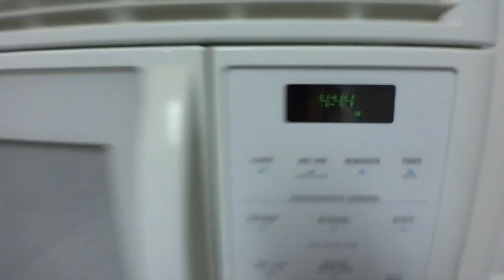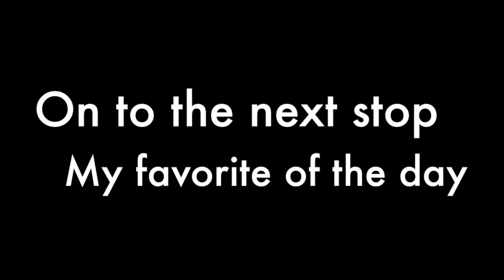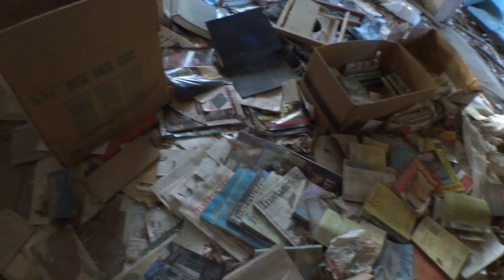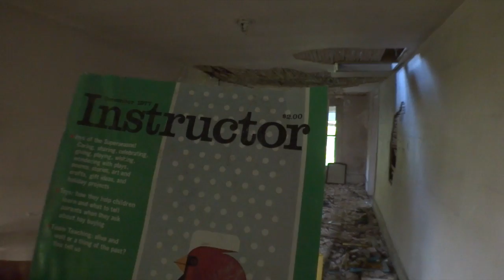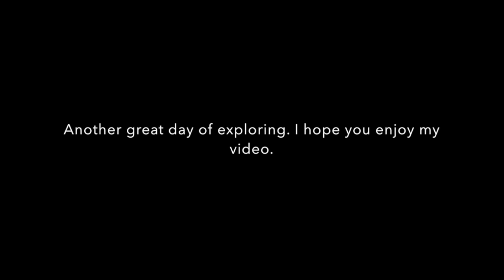Dave's Vlog 0028 A day of abandonment!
I got up really early on a Sunday morning to do some urban exploring with a friend of mine. Spent the majority of the day driving around finding cool abandoned places. I only shot video at a few of the places. This was shot in central and eastern NC.